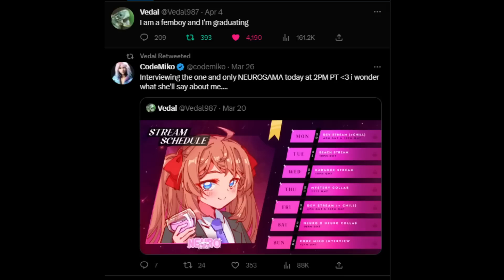Anny (Neuro's Mama) Finds Vedal's Femboy Tweet